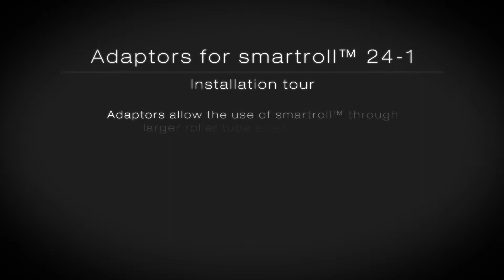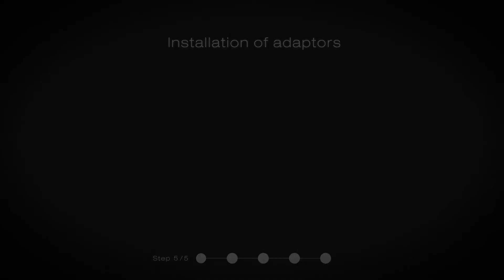smartroll™ adaptors for 32mm (1"-1.25")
smartroll™ technology provides a safe, smooth and silent cordless solution for roller shades. Our smartroll™ mechanism operates through our patented automatic rolling spring system which guarantees trouble-free and secure use. Adaptors allow the use of smartroll™ through larger roller tube sizes as needed.